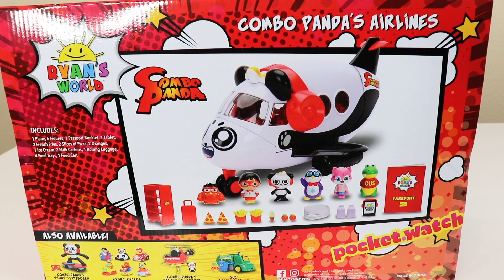Ryan's World Combo Panda Airlines Airplane GIVEAWAY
Hi guys!
We're excited to announce our new Ryan's World Combo Panda Airlines Giveaway!  One Friend will win this brand new Combo Panda Airlines Airplane Playset! Here's how to enter:
3)Leave us your INSTAGRAM name down in the comments section

BONUS ENTRY: Repost our giveaway picture that will be on our INSTAGRAM page

-Must be 18 years or older OR have your parent's permission to enter.
-Giveaway ends 3/15/19 at midnight PST, and the winner will be announced 3/16/19.

Ryan's World Combo Panda Airlines Airplane:
Get ready to take flight with the Ryan’s World Combo Panda Airlines from Jada Toys. Inspired by the hit YouTube channel, Ryan ToysReview, join Ryan and his cast of characters with this Airlines set. Combo Panda’s Airplane opens up to reveal Ryan and all of his friends with all of the accessories needed for a fun flight – including friends, food and more! When playtime is over, simply pack up and close the plane that doubles as a storage case.

We're on a "Top 30 Kids Toy Review YouTube Channels To Follow in 2018" List!